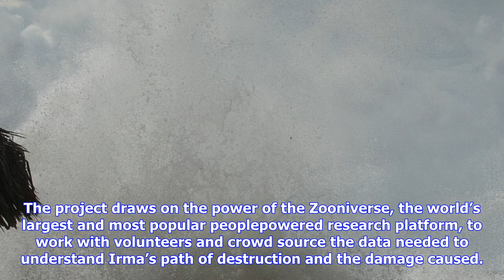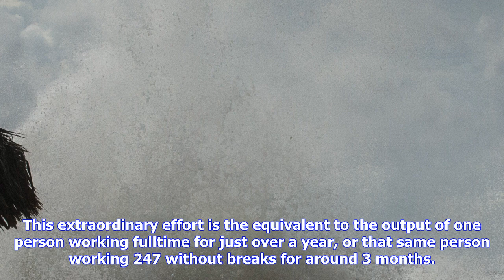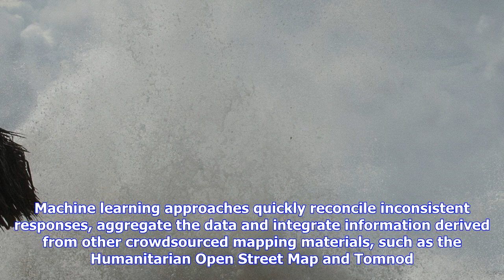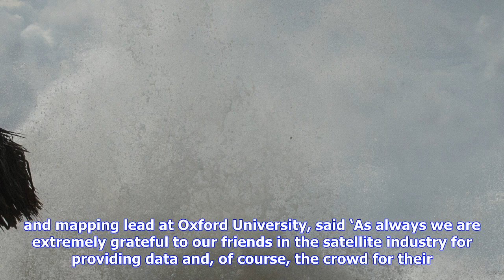Breaking News | Citizen science project to help victims of hurricane irma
Citizen science project to help victims of hurricane irma

The project draws on the power of the Zooniverse, the world’s largest and most popular peoplepowered...